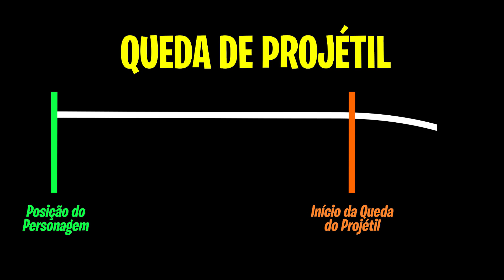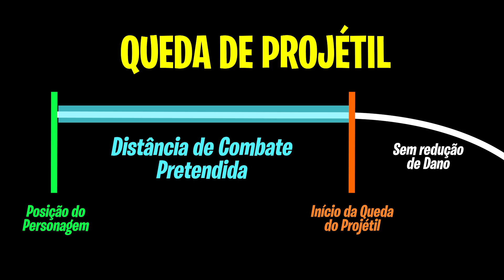TUDO SOBRE A ATUALIZAÇÃO DE HOJE! | Plants vs Zombies Battle for Neighborville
Neste vídeo mostro tudo sobre a nova atualização do Plants vs Zombies Battle for Neighborville que trouxe um novo mapa de Dominação de Territorial (Pastros da Conserva), uma nova barra de tempo de regeneração e um patch de que modificou o hitbox de alguns personagens menores além de algumas alterações na maioria das armas primárias dos personagens.